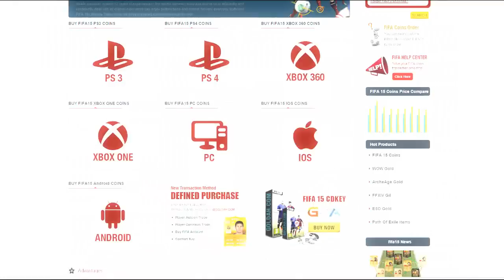COMMUNITY CUP #1 - ROBBIE vs MATHIJS - FIFA 15 UT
► Check hier beneden alle deelnemers!

MEER WEERGEVEN

► Gebruik de code ‘LuckyGraaf’ voor korting!

Op mijn kanaal 'LuckyGraafNL' vind je vooral FIFA 15 video's die allemaal in het Nederlands (Dutch) zijn ingesproken. Je vindt hier vooral serie's van FIFA Ultimate Team zoals mijn Road To Glory, Pack Openings. Squadbuilders en Wagers/PinkSlips! Ook upload ik tegenwoordig NBA2K15, dit zal vooral gaan over 'MyTeam' & 'MyCareer'. al deze video's zijn in HD kwaliteit opgenomen met een Elgato Game Capture (720p/1080p) Veel plezier verder op dit kanaal en geniet van de commentary's en vergeet vooral niet te abonneren, liken en mij even te volgen op twitter en twitch!